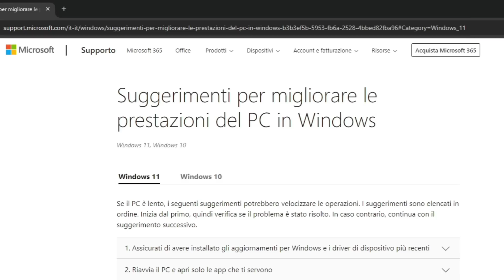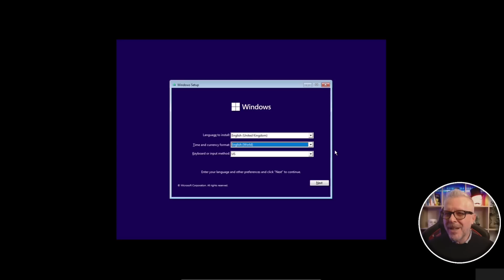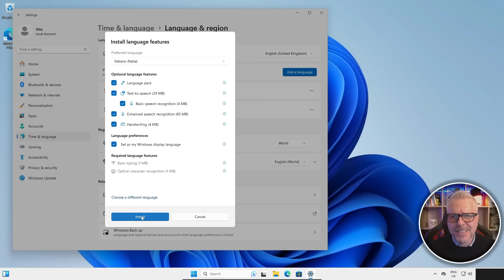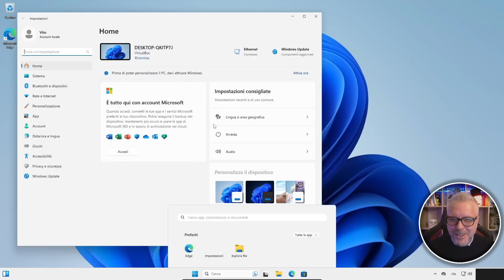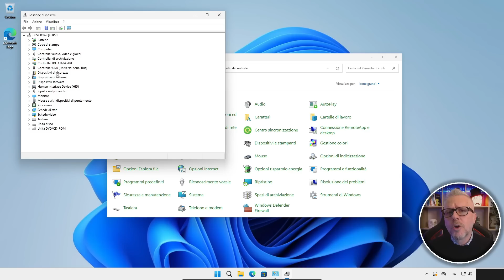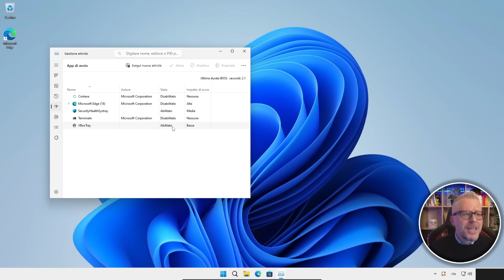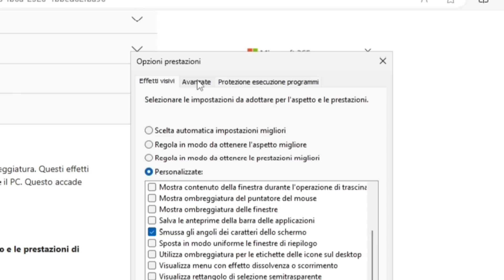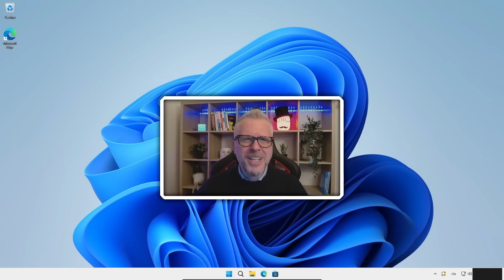Come ottenere le MASSIME PRESTAZIONI da Windows 10 e Windows 11 senza programmi esterni: GUIDA 2024!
Il tuo PC Windows è lento? Vuoi migliorare le sue prestazioni?

In questo video, ti mostreremo come ottimizzare Windows 10 e 11 per le massime prestazioni senza utilizzare programmi esterni.

Imparerai a:

Disattivare gli effetti visivi
Ottimizzare l'avvio
Impostare il file di paging
Rimuovere i programmi non necessari
Disabilitare le applicazioni in background
Aggiornare i driver
Pulire i file temporanei
Dopo aver seguito questi suggerimenti, il tuo PC Windows sarà più veloce e reattivo.

N. B. (Anzi benissimo):
1) l'uso del file di paging su dischi SSD migliora le prestazioni, ma li usura in maniera maggiore soprattutto se più datati, nei dischi SSD di ultima generazione invece è stata introdotta la randomizzazione delle scritture in modo tale da allungarne la vita anche se usati come paging (i moderni SSD TLC e QLC sono infatti dotati di wear leveling:  una tecnologia che fa in modo che le celle di memoria vengano utilizzate uniformemente, senza usurarne eccessivamente una sola parte soprattutto in casi come la scrittura, appunto, del file di paging).

2) non dimenticare di seguire anche i consigli nel video per ottimizzare il profilo energetico del tuo PC

3) Per visualizzare le anteprime lascia attiva la voce " Mostra anteprime anziché icone"